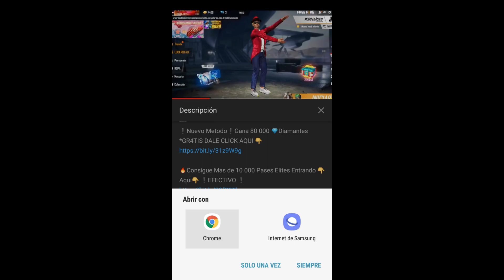mi CUENTA de FREE FIRE CHETADA 2020!! - NahueFNG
Si te gusto el vídeo dale "Me Gusta"! y "Compartilo"!

🔥Consigue Mas de 10 000 Pases Elites Entrando 👇Aqui👇 ❗EFECTIVO ❗

GRACIAS POR APOYAR LOS QUIERO ME HACEN FELIZ...